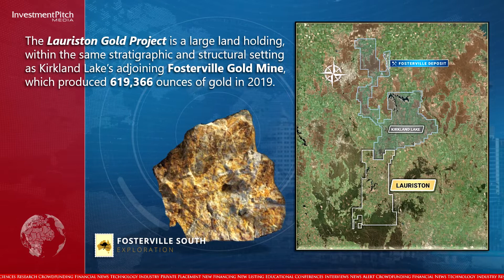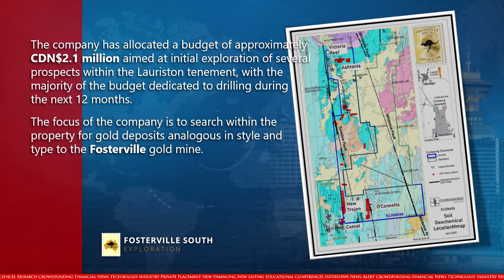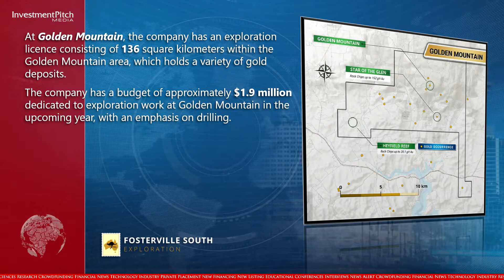New Listing: Fosterville South Exploration (TSXV:FSX)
The company has two large, 100% owned, high-grade epizonal gold projects and one large group of tenement applications in the state of Victoria, Australia.